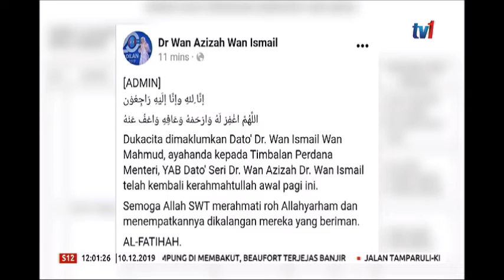10 DIS 2019-S12-AYAHANDA TPM TELAH KEMBALI KERAHMAHTULLAH